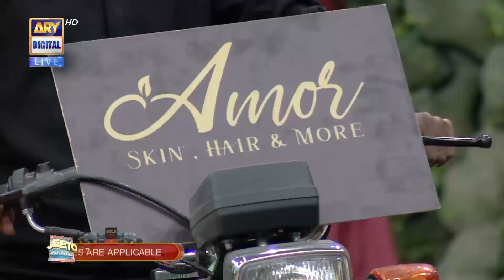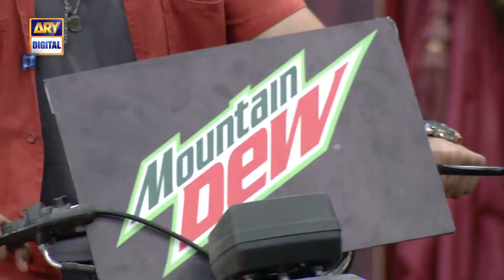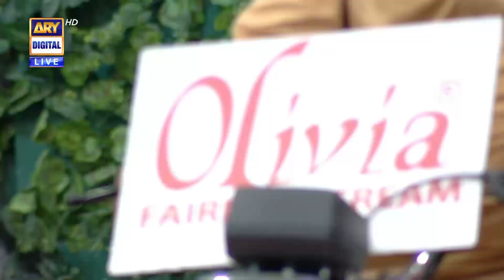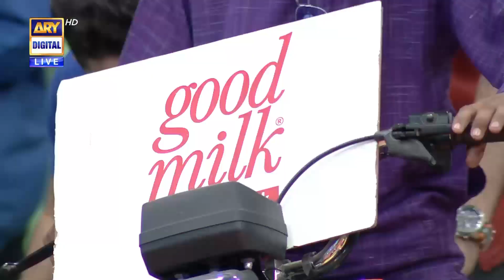Jeeto Pakistan | Aadi Adeal Amjad | Fahad Mustafa | 22nd July 2022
Watch ‘Jeeto Pakistan’ every Friday & Sunday at 8:00 PM, only on ARYDigital